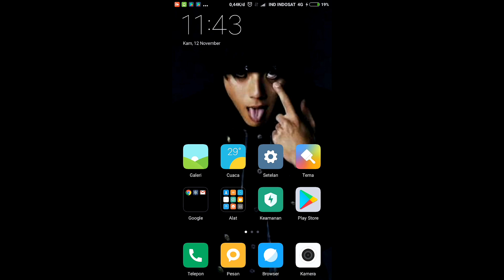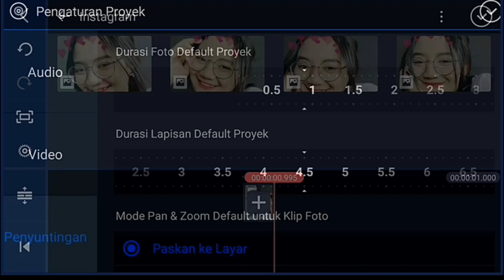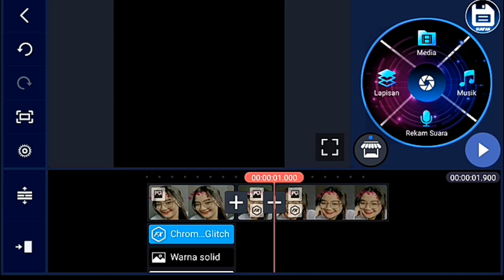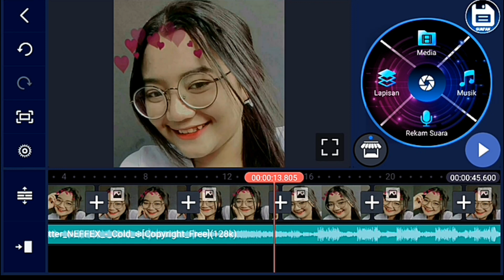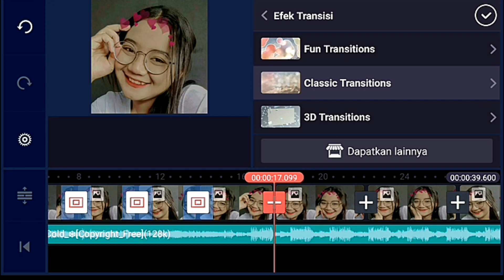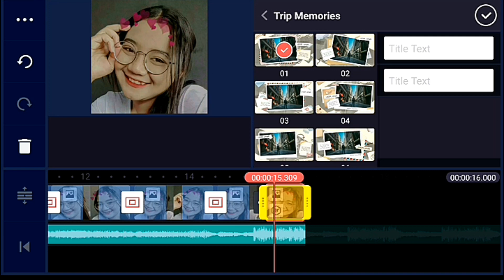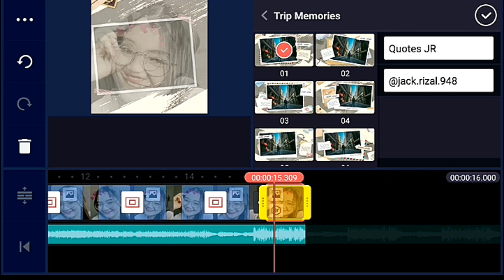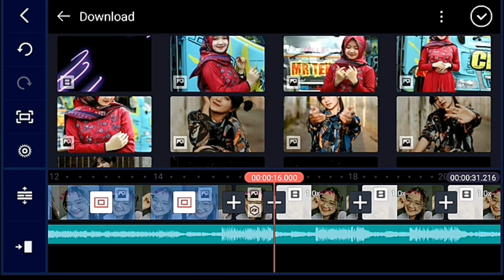Cara membuat video PMV keren di kinemaster lagu neffex cold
Cara membuat video Quotes literasi